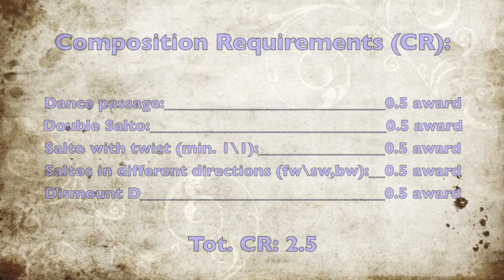Enus Mariani FX 2012, D-Score Guide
*She is still a Junior
Final D-Score CoP 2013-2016= 5.4

Final photo credits: Fabio Barbieri

She was WAG European Junior Championship in 2012.